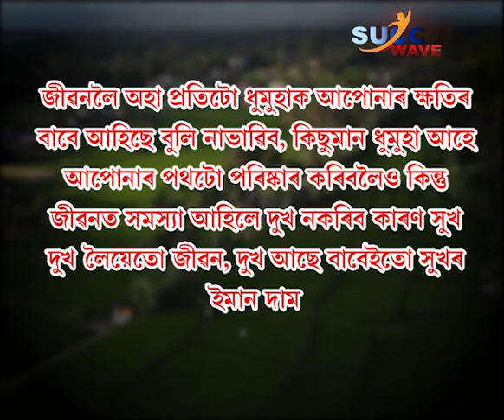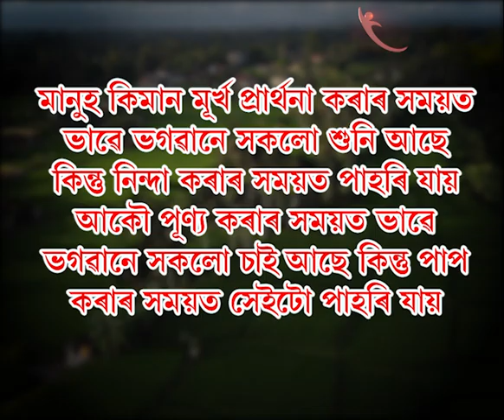||মানুহে প্ৰাৰ্থনা কৰাৰ সময়ত ভাৱে ভগৱান আছে, কিন্তু নিন্দা কৰাৰ সময়ত একে ভগৱানকে পাহৰি যায়||